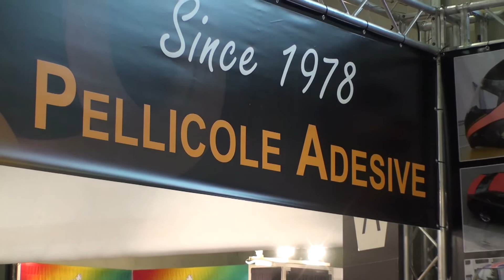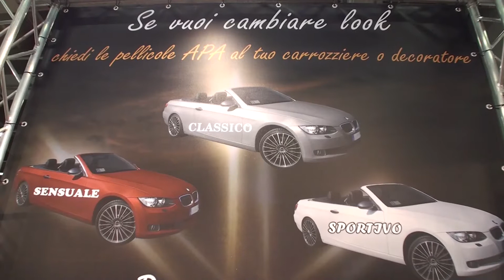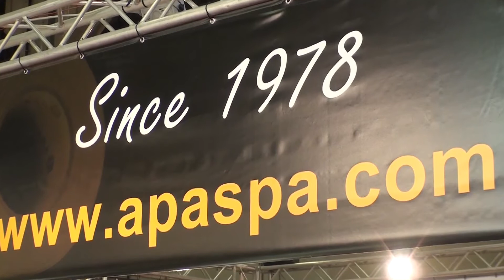APA - Wrapping Motor Show Bologna 2010